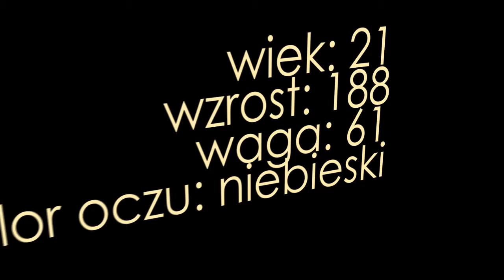TVDSW mapa myśli.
Projekt zaliczeniowy.Szymon Słowikowski.